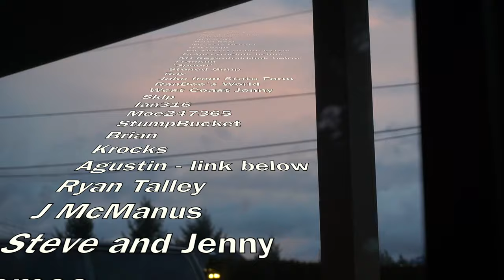VLOG 480: the grocery store experience! (motion sickness warning)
Today we shop for groceries, and i divulge some SECRETS on how i shop for food! I will probably be posting the actual 360 VR footage on the other channel - I'll post a link here once that's been uploaded.

Mailing Address:
Totally Normal
1327 SE Tacoma St
SUITE 158